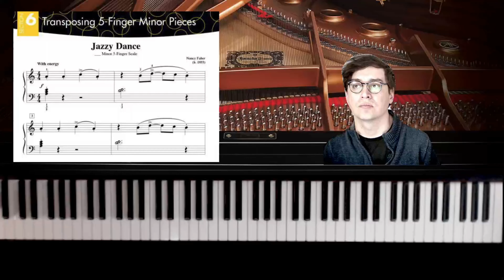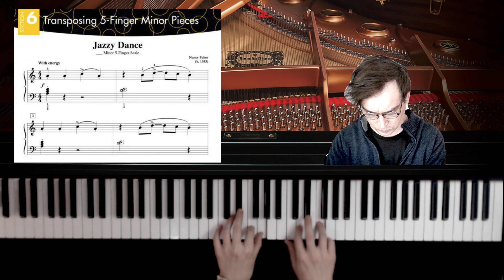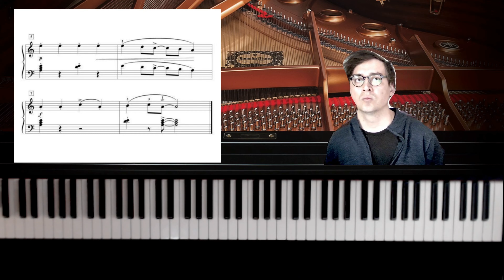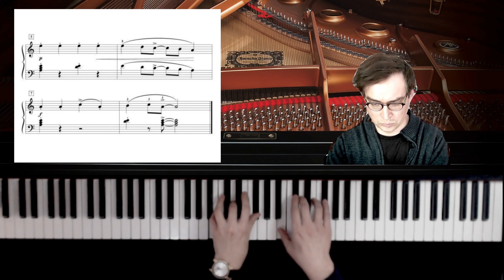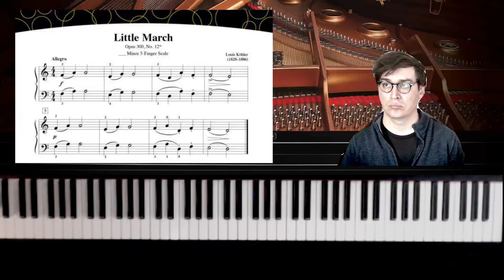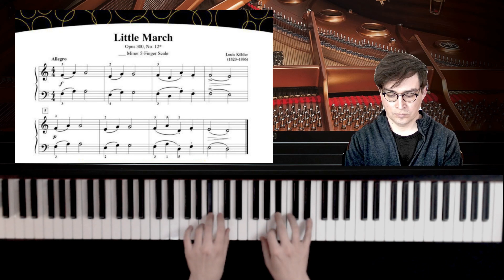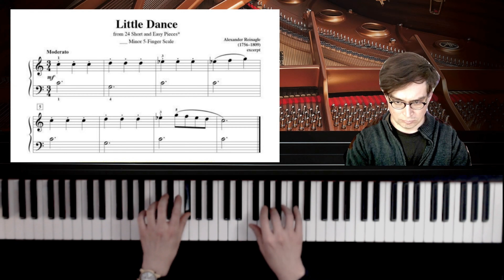Scale and Chord Book 1 - Capitulo 6 - Ejercicios de Transporte menores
Scale and Chord Book 1 - Capitulo 6

Ejercicios de Transporte menores

Clases de Piano On Line

Marco Muñoz Hervia
Profesor de Piano

Marcas de Tiempo :

00:00 -  Ejercicios de Transporte Tonal menor
00:05 - Tonalidades menores
00:20 - Jazzy Dance
00:35 - La menor - Jazzy Dance
01:01 - Re menor - Jazzy Dance
01:26 - Sol menor - Jazzy Dance
01:52 - Do menor - Jazzy Dance
02:17 - Fa menor - Jazzy Dance
02:44 - Sib menor - Jazzy Dance
03:08 - Mib menor - Jazzy Dance
03:35 - Sol# menor - Jazzy Dance
04:02 - Do# menor - Jazzy Dance
04:28 - Fa# menor - Jazzy Dance
04:53 - Si menor - Jazzy Dance
05:19 - Mi menor - Jazzy Dance
05:45 - Little March
06:00 - Re menor - Little March
06:29 - La menor - Little March
07:00 - Mi menor - Little March
07:31 - Si menor - Little March
08:03 - Fa menor - Little March
08:35 - Sib menor - Little March
09:07 - Mib menor - Little March
09:39 - Sol# menor - Little March
10:11 - Do# menor - Little March
10:40 - Fa# menor - Little March
11:12 - Do menor - Little March
11:44 - Sol menor - Little March
12:15 - Little Dance
12:30 - Do menor - Little Dance
12:56 - Sol menor - Little Dance
13:21 - Re menor - Little Dance
13:47 - La menor - Little Dance
14:11 - Mi menor - Little Dance
14:37 - Si menor - Little Dance
15:03 - Fa menor - Little Dance
15:29 - Sib menor - Little Dance
15:55 - Mib menor - Little Dance
16:24 - Sol# menor - Little Dance
16:51 - Do# menor - Little Dance
17:18 - Fa# menor - Little Dance